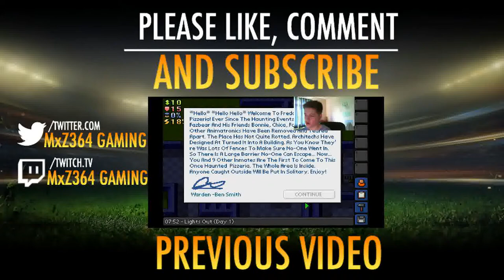Naked Rugby Players!?! Winning Streak & Where's My Hammer?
Timetable:
Mondays: The Escapists
Tuesday: COD
Wednesday:Minecraft
Thurdays:The Escapist
Friday:Stream On Twitch & COD
Saturday: Minecraft
Sunday: Anything
Can We Hit 5 Likes!?!
Vote For What Videos You Want More Of